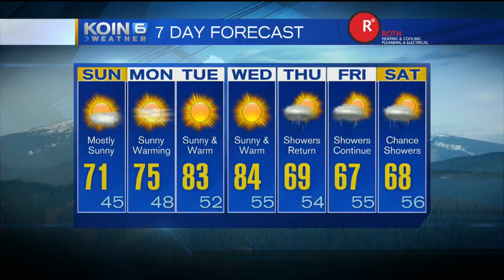KOIN 6 Weather w/ Steve Pierce Sat. 6.3.17